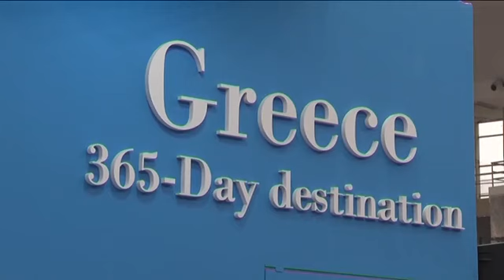26 02 grcko srpsko prijateljstvo na sajmu turizma u beogradu